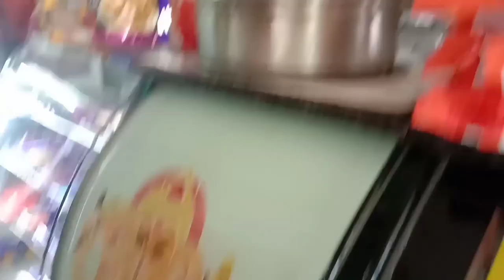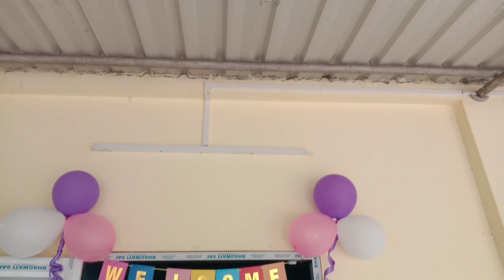Freshers party for juniors ❤💐// Dibru College Dibrugarh // A Special Day 07/09/2022 😍😍